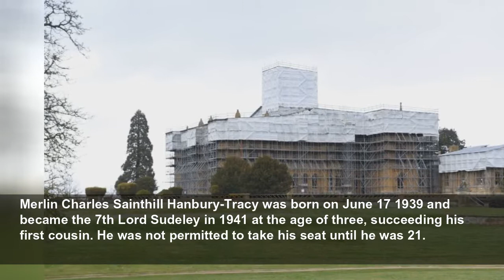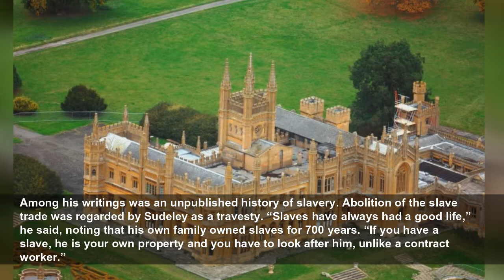Lord Sudeley, peer who courted controversy with his fondness for reactionary causes – obituary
The 7th Lord Sudeley, who has died aged 83, was a perennially be-tweeded Conservative hereditary peer who, in championing an array of unfashionable and reactionary causes, notably slavery and the assa...
The Telegraph
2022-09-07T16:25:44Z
The 7th Lord Sudeley, who has died aged 83, was a perennially be-tweeded Conservative hereditary peer who, in championing an array of unfashionable and reactionary causes, notably slavery and the assassins of Thomas Becket, appeared to conform to a Wodehousian caricature.
But he was earnest about his uncompromising approach to public affairs. His list of attachments gave a flavour of his politics: 17 years as chairman and president of the Right-wing Monday Club; president of the far-right group Traditional Britain; vice-chancellor of the Monarchist League; chairman of the Constitutional Monarchy Association; and patron of the Prayer Book Society.
Bankruptcy was a special interest. Sudeley was patron of the Bankruptcy Association – a concern motivated by a sense of injustice over the treatment of the 4th Lord Sudeley, who was foreclosed upon by Lloyds Bank in 1893, forcing the sale of the family seat, Toddington in Gloucestershire. (The gothic manor house, built between 1819 and 1840 to the designs of Charles Hanbury-Tracy, the 1st Lord Sudeley, was bought in 2005 by the artist Damien Hirst; but with no sign of progress in its restoration, the property, encased in scaffolding and sheeting, has become as source of rancour among local residents, who have described it as an “eyesore” and a “white blob”.)
While many would find his views extreme, Sudeley was too unworldly and eccentric to be sinister. He was fond of hunting and of wearing thick three-piece tweed suits throughout the year but, deprived of Toddington, had no country residence to match, making do with a flat in Dorset Square.
His modest lifestyle ensured that, when Conservative Party conferences were held in Blackpool, he stayed at a guesthouse where a 10 pence coin was required to work the shower. The water supply was liable to be cut off while he was still covered with suds. “It means you have to move fast,” he lamented. “But I don’t mind, as there is lots to do and you have to get on.”
Merlin Charles Sainthill Hanbury-Tracy was born on June 17 1939 and became the 7th Lord Sudeley in 1941 at the age of three, succeeding his first cousin. He was not permitted to take his seat until he was 21.
He was educated at Eton, going on to read History at Worcester College, Oxford. While at university he declined an offer to take up a position teaching King Hassan II of Morocco how to hunt, swim and shoot – instead continuing with his studies.
His leadership of the Monday Club encapsulated Sudeley’s willingness to embrace controversy. In the 1970s it had been a pressure group which, although on the Right of the Conservative Party, enjoyed the backing of a considerable number of MPs, including Cabinet ministers. But by 2001 it was widely viewed as an assembly of extremists, and the new Conservative leader Iain Duncan Smith threatened to make it a proscribed organisation.
At a “frank” meeting, the Conservative Party chairman, David Davis, told Sudeley he was severing the party’s links with the club until it stopped promoting such policies as the voluntary repatriation of ethnic minorities. At the club’s annual meeting Sudeley made a speech advising that “true though the fact may be that some races are superior to others”, it was not helpful for members to emphasise the point.
Among his writings was an unpublished history of slavery. Abolition of the slave trade was regarded by Sudeley as a travesty. “Slaves have always had a good life,” he said, noting that his own family owned slaves for 700 years. “If you have a slave, he is your own property and you have to look after him, unlike a contract worker.”
In later years, however, defence of the hereditary principle was his predominant concern; he was an assiduous writer of letters to The Daily Telegraph on the subject. Sudeley objected to the House of Lords reform act of 1999, on the basis that it implied “that time should move forward when it does not have to do so”. He was not among the 92 elected hereditaries who survived.
In Who’s Who Sudeley listed “ancestor worship” as one of his recreations. Such was his devotion that he gave a number of lectures on family history. He was interviewed on the Today programme about his claims that one of his ancestors, William de Tracey, accused of murdering the Archbishop of Canterbury Thomas Becket in December 1170, had, in fact, merely been guilty of manslaughter.
The medieval historian Nicholas Vincent had told Sudeley at a conference that “the